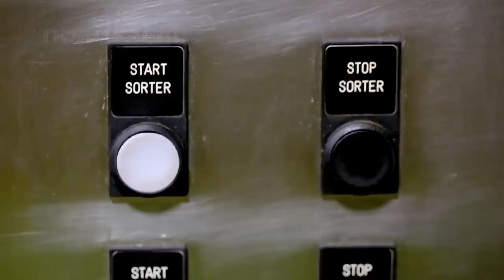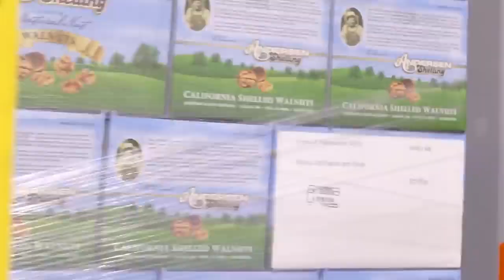Most Nutrients Rich Fruit that Walnut / Its Harvesting and Processing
How brain shaped walnuts are harvesting and processing in the factory.

In a video is shown that how walnuts are harvesting and processing in the factory.

and respected owner, if you want to remove the content from my channel the please mention in the comments or contact on gmail. , we will definitely remove the content.